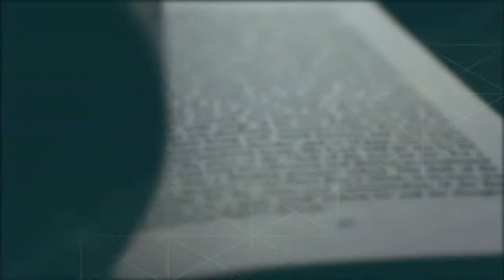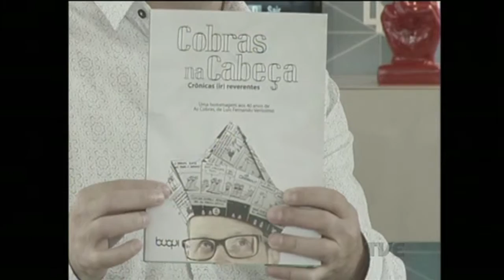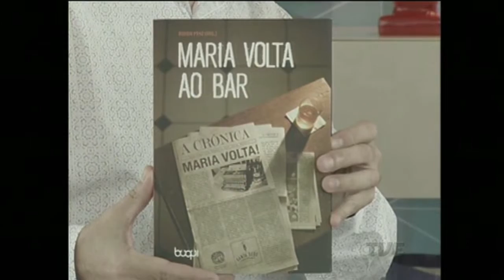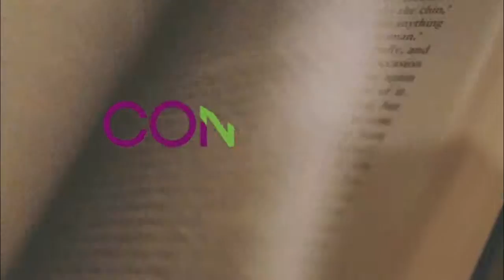Conexão Feira Livro TVE | 10/11/2015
A 61ª Feira do Livro de Porto Alegre: livros, literatura, autores, leitores, atividades culturais e as pessoas que amam muito tudo isso. O programa é produzido pela equipe da TVE RS e vai ao ar de segunda a sexta. Apresentação de Newton Silva. Reportagens de Patrícia Salvadori.